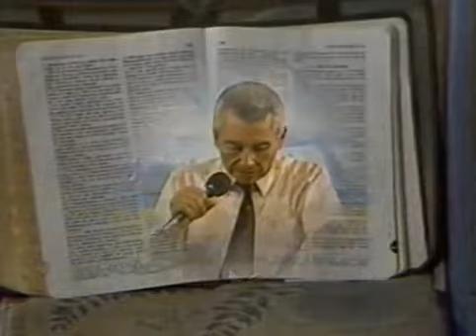LA BESTIA: Profecia de Daniel y Juan - Yiye Avila